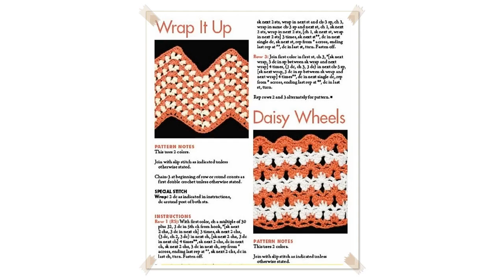jigsaw puzzle afghan crochet pattern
jigsaw puzzle afghan crochet pattern Crochet Puzzle Piece Tutorial with Granny Squares Autism project We will be making quick & easy 2 inch granny squares to cr

 Crochet Puzzle Piece Tutorial with Granny Squares Autism project
We will be making quick & easy 2 inch granny squares to create puzzle pieces for your projects!

 Jigsaw Puzzle Quilt Pattern Video Tutorial
Free quilt patterns  the jigsaw puzzle quilt pattern is easy to make provided you have the pattern!  Full details:

    Crochet Puzzle Applique
    .            .              !       magicloop/pinp      _rx8cALSQ3s

 free crochet pattern for autism awareness
free crochet pattern for autism awareness More Tags:free baby crochet patterns,free crochet doily patterns,crochet animals,crochet blanket,free crochet patterns

 Roses for Autism Puzzle Piece

 Memory Pattern
A brain exercise and a fun game.

 Joshua's Recovery Quilt, The Beginning, Video 2, 01.03.16
Lesli speaks about the beginnings of Joshua's Recovery quilt which will provide some of the comfort and support of his family, friends, and community during his

 Pooh Blanket!
My precious blanket from all my life

 Hook Me Up!!!
If you are hooked and a yarnaholic like I am here are some places you can go to get your suppies.  www. AndreawongKnits.com  to learn more about Portuguese Knit

 Finger Saver
Introducing a brand new tool exclusively at Herrschners.com.  This handy tool is perfect for crafters.

 Autism Awareness
SEW 2014

 NNC Cat Applique
Step by step instructions on how to do a cat applique

 Blankets for Autistic Children
A new design for making blankets for Autistic children that's machine wash friendly, easy to make and extremely cost effective . Free design download coming in

 Punto puzzle a crochet  Puzzle stitch ENGLISH SUB
Punto Puzzle a crochet, un lindo y sencillo punto que luce mucho mejor al tejerlo con varios colores. Encuentra los grficos y el paso a paso de este punto tambi

 Oscar susu longversion
Oscar has chomped/suckled on a furry blanket since his birth and still doing it at 14  year old.

 {Quilting} Week 4 : Block 4  The Dutchmans Puzzle
Week 3 : Block 3   Written Instructions   Thumbs up this video! BLOG   BLOGLOVIN   FACEBOOK

 2nd quilt 4 autism
Start 2nd quilt . But will bear longtime.

The winner of the We Want to hear from you Giveaway Has been picked.  Click on the video to see if you are the winner!! Thank You everyone for being part of my

 Family Favorites to Crochet Patterns Make Gifts for Everyone on Your List!
You can find this book here  This is a preview of the patterns in the book by Leisure Arts Family Favorites to Crochet. Available in Paperback and Digital downl